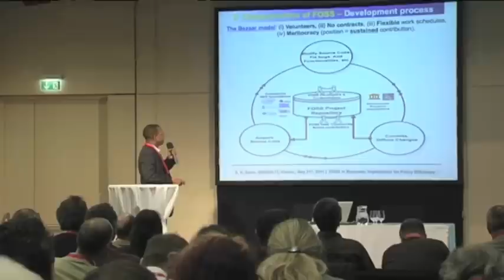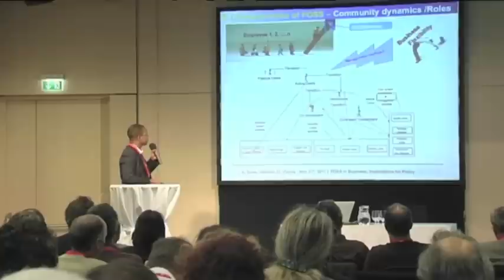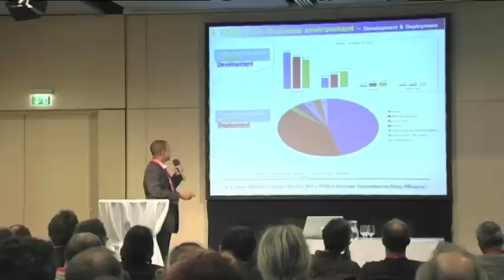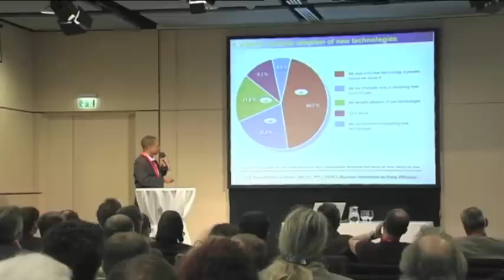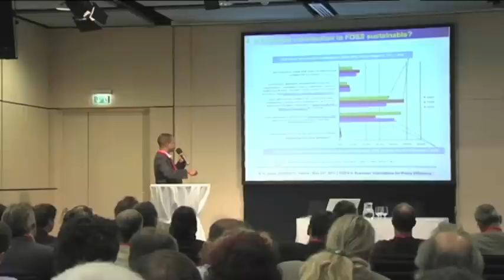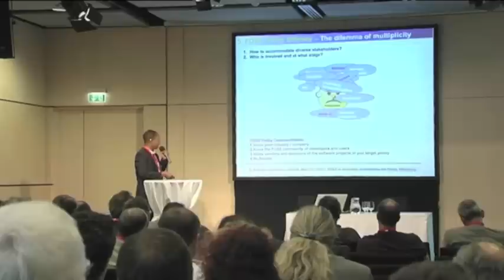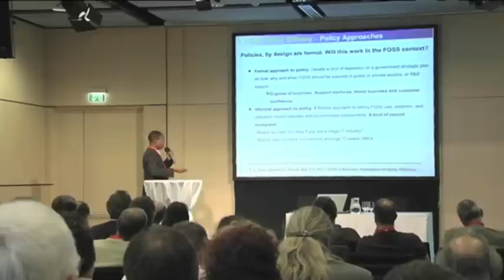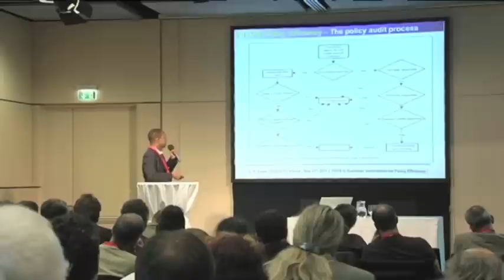Sulayman Sowe: Free and Open Source Software in Business: Implications for Policy Efficiency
JSPS-UNU Fellow United Nations University Institute for Advanced Studies. Keynote at the open source event OSSBIG.11 on May 31st, 2011 in Vienna.